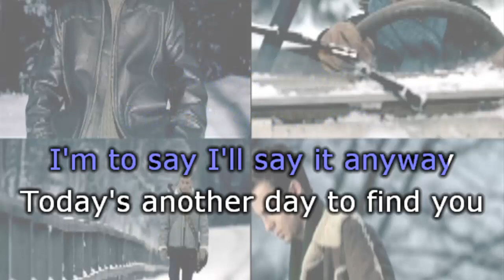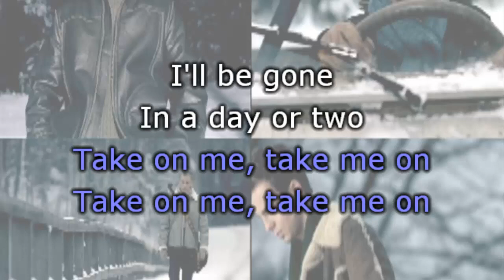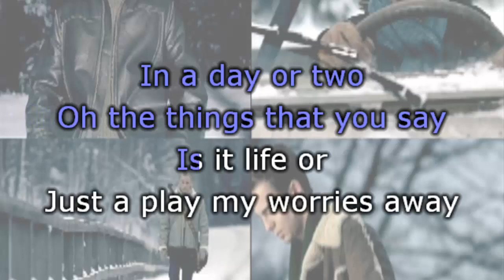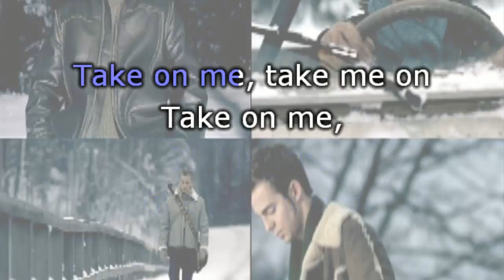Take On Me - Karaoke - A1